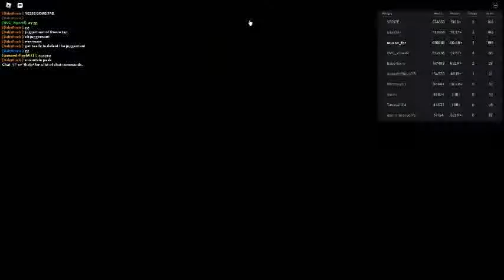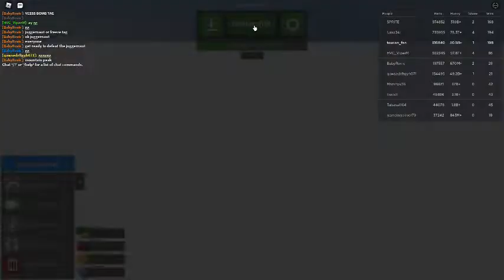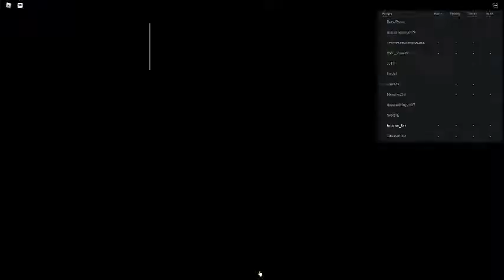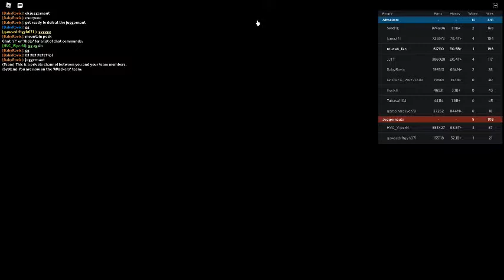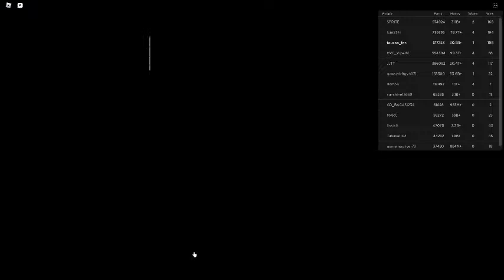Russia Car Crash Compilation 1209